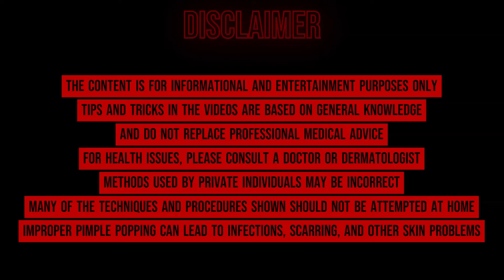Ultimate Pimple Popping 2024: Painful Pimple Extractions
Welcome to Dr. P. Upload!

Dive into the fascinating world of skincare with a special focus on Pimple Popping, Blackhead Extraction, and the journey to achieving healthy, glowing skin. Our videos offer:

Satisfying Extractions: Enjoy the gratifying removal of large pimples and stubborn blackheads.
Expert Demonstrations: Learn everything about pimple treatment and acne removal through detailed demonstrations.
Practical Skincare Tips: Discover effective cleansing methods and skincare routines that are easy to follow.

Why Dr. P. Upload?

Professional and Home Treatments: We combine professional dermatological procedures with proven home remedies.
Comprehensive Resources: From deep blackhead removal to the latest skincare trends and beauty tips.
Education and Entertainment: Our videos provide both a visual treat and educational content on skin health.

Our Content Offers:

Deep Blackhead Removal
Insights into Skincare Trends
Valuable Beauty Tips
Skincare Routines and Facial Care

Join Us!

Become part of our skincare community and stay up-to-date with the latest and most effective skincare solutions. Dr. P. Upload is more than just pimple extraction and blackhead clearing; it’s a platform for sharing knowledge and fostering a community that values clear skin solutions and dermatological insights.